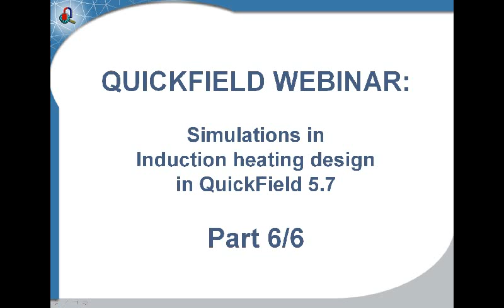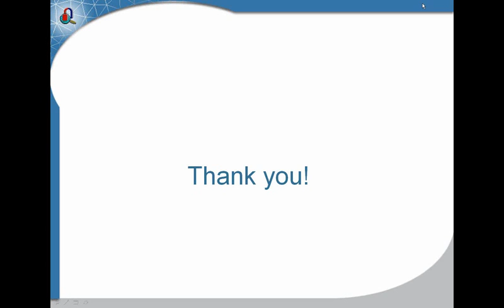QuickField webinar: Induction heating. Part 6(6)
This QuickField webinar is devoted to induction heating simulations.
Part 6(6). Circuit. Automating serial or parametric calculations. LabelMover. Setting the problem. Heat distribution. Curie point.